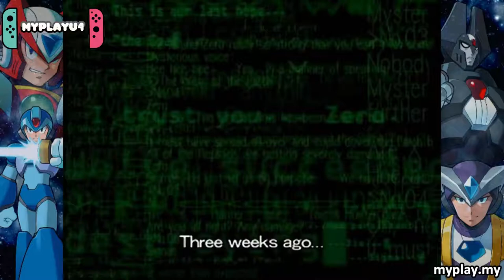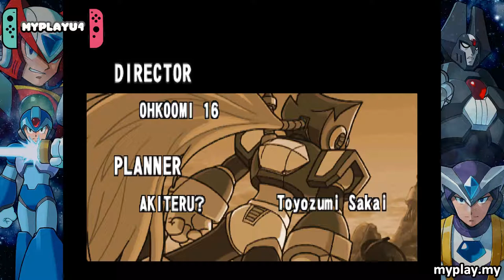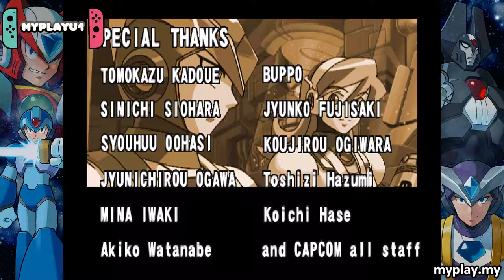【Megaman X6 | 洛克人X6】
动作闯关系列 Action-Platform Series

Description | 故事情节
Walkthrough of Megaman X6 (8 bosses, 3 mini boss, Zero vs X and Sigma)
关于洛克人X6的流程(八个老大，三个小老大，杰洛 vs 艾克斯 和 西克瑪)

Purchase URL | 购买链接
PC | 电脑平台

Description | 描写
Megaman X6, 2001 Action-Platform game published by Capcom.
洛克人X6, Capcom 2001年开发与发布的动作闯关游戏